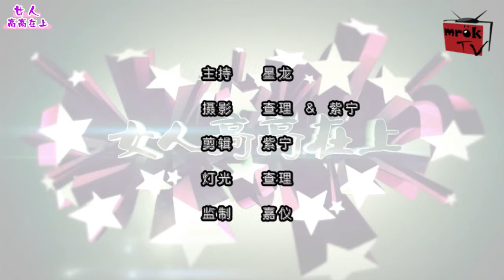Pro- 萧德玲_女人高高在上ep03